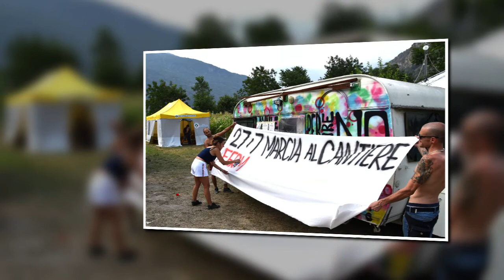20dIC19 LIBERARE TUTT* SIGNIFICA LOTTARE ANCORA - FORZA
Occhi che "cospirano" felici e sorridenti perchè consapevoli di essere dalla parte giusta. Cospirano alle griglie o dietro i pentoloni di polenta come pure difendendo gli "ultimi" senza casa , lottando per il pianeta , contro i cambiamenti climatici ora come 30 fa. Cospirano nei cortei riempiendo le strade di Torino come i sentieri delle nostre montagne .Occhi che hanno combattuto ISIS per tutti noi mettendosi in gioco fino a rischiare l'estrema conseguenza, occhi non piu giovanissimi che hanno pagato caro la propria irriducibilità comunque sempre a testa alta senza rinnegare neanche una virgola, occhi che percorrono la "frontiera" notturna per portare conforto a chi in cerca di un futuro migliore scappa da guerre , fame e violenze .gente